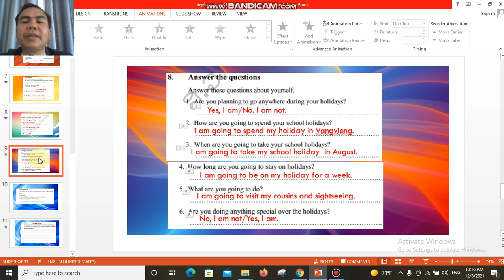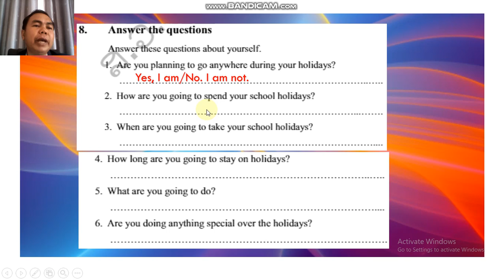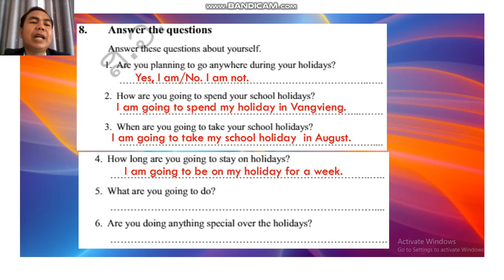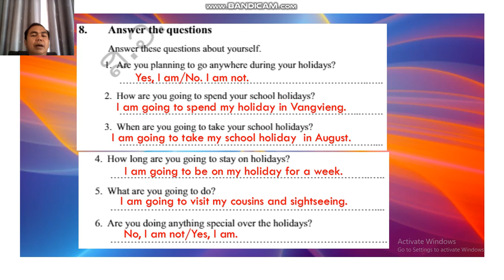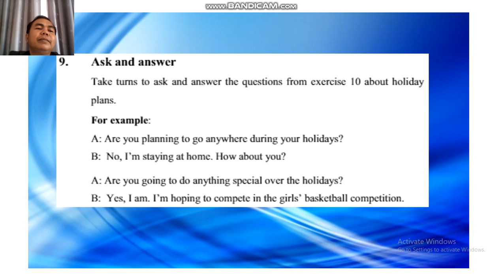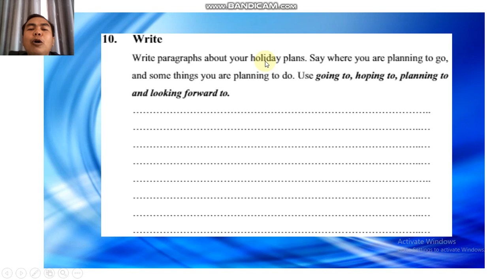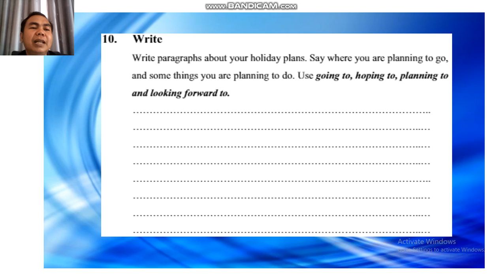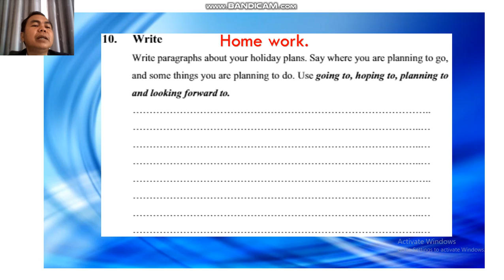ພາສາອັງກິດ ມ 7 Unit4 lesson2 ຄລິປ4 10 12 21